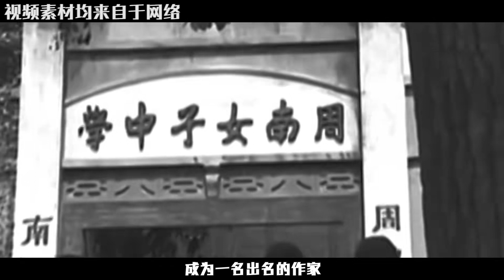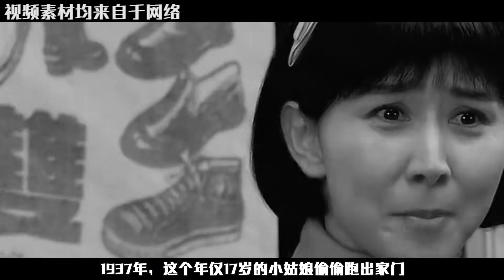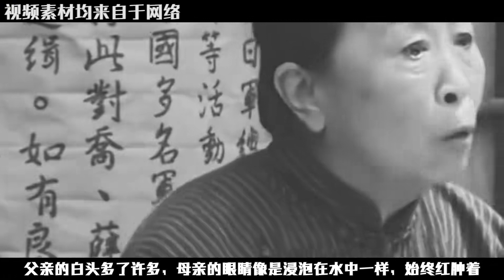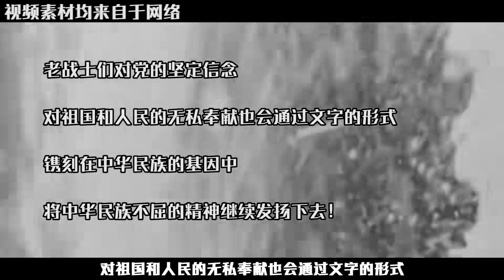女戰士莫林被俘，被日軍埋坑前，一名日軍因貪財不慎幫了她